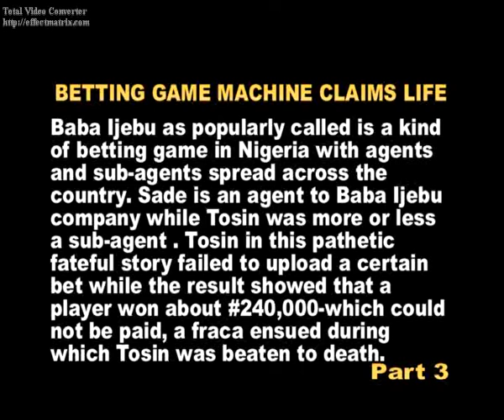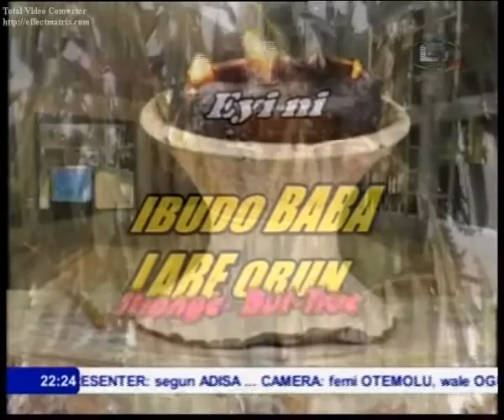BETTING GAME MACHINE CLAIMS LIFE 3